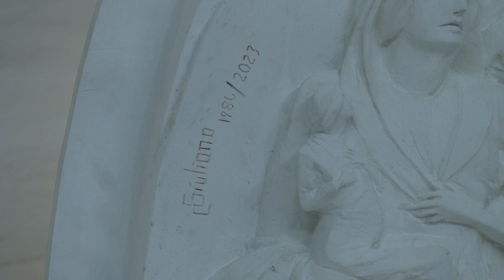У Патріаршому соборі Воскресіння Христового освятили барельєф Архистратига Михаїла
У Патріаршому соборі Воскресіння Христового освятили барельєф Архистратига Михаїла. Його привезли до Києва як молитовний дар італійського народу та символ боротьби добра проти зла. Чин освячення звершив Єпископ-помічник Київської архиєпархії Владика Йосиф Мілян, у співслужінні Архиєпископа і Митрополита Архидієцезії Таранто – монсіньйора Філіппо Санторо. Участь у події також взяли президент національної федерації італійськи медично-наукових товариств Лорето Джезуальдо,  а також почесний президент культурної асоціації («Острів якого нема») Франко Джуліано.

Поширюйте відео!

Україна молиться!